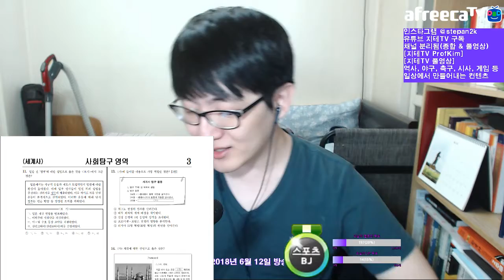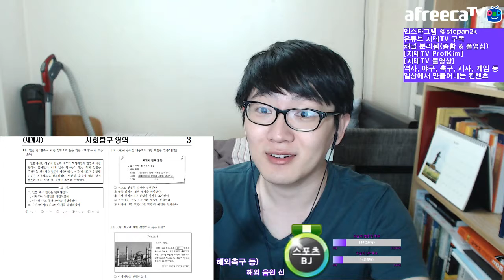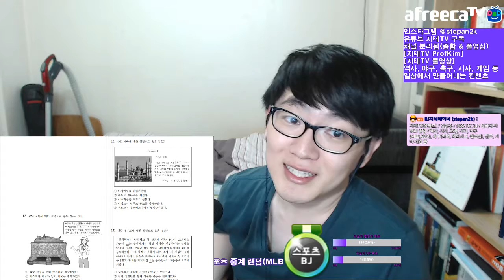2019 수능 6월 모의평가 세계사 훑어보기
수험생 입장은 아니지만 전공자의 입장에서 한 번 훑어보았어요.